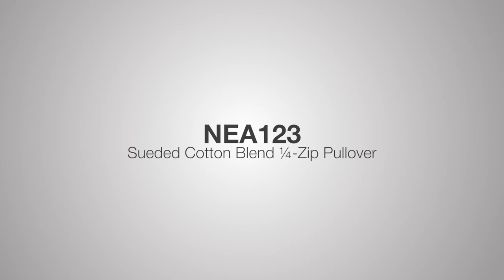New Era ® Sueded Cotton Blend 1/4-Zip Pullover NEA123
With its baseball-inspired neck, this lightweight pullover hits it out of the park with sueded softness.
5-ounce, 60/40 sueded ring spun cotton/poly, 24 singles
1x1 rib knit at neck
Heat transfer label for tag-free comfort
Contrast zipper tape
Embroidered New Era flag logo on left hem
Rib knit cuffs and hem